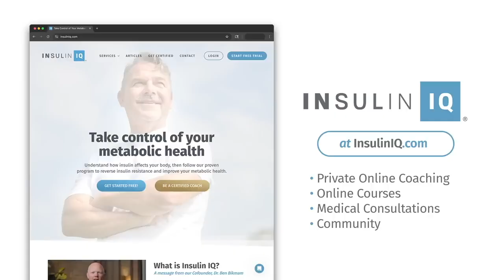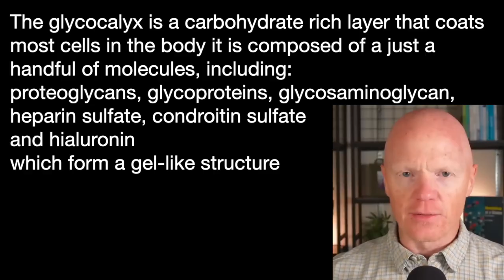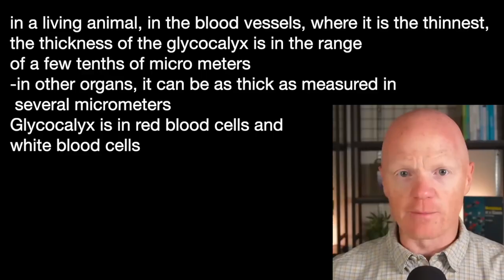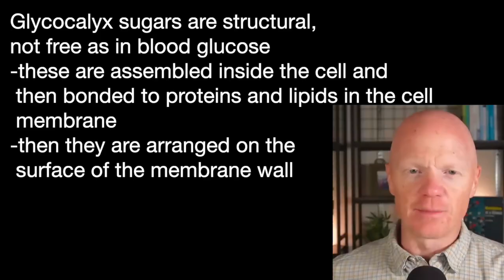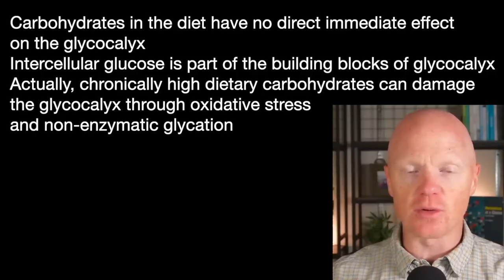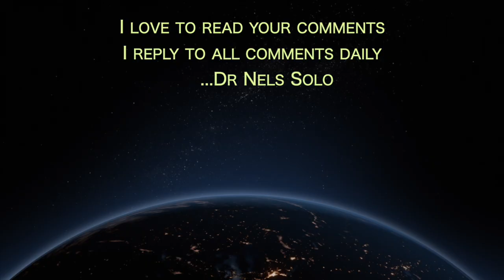BEN BIKMAN g1 | GLYCOCALYX？ …critical role in CELL METABOLISM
The glycocalyx is a carbohydrate rich layer that coats
most cells in the body it is composed of a just a
handful of molecules, including:
proteoglycans, glycoproteins, glycosaminoglycan,
heparin sulfate, condroitin sulfate
and hialuronin
which form a gel-like structure

in a living animal, in the blood vessels, where it is the thinnest,
the thickness of the glycocalyx is in the range
of a few tenths of micro meters
-in other organs, it can be as thick as measured in
 several micrometers
Glycocalyx is in red blood cells and

Glycocalyx sugars are structural,
not free as in blood glucose
-these are assembled inside the cell and
 then bonded to proteins and lipids in the cell
 membrane
-then they are arranged on the
 surface of the membrane wall

Carbohydrates in the diet have no direct immediate effect
on the glycocalyx
Intercellular glucose is part of the building blocks of glycocalyx
Actually, chronically high dietary carbohydrates can damage
the glycocalyx through oxidative stress
and non-enzymatic glycation

The glycocalyx layer can act as a defensive barrier to
control molecular  permeability, it can sense sheer stress—
as in high blood pressure in the arteries and it can
bind signaling molecules for the cell

The glycocalyx modulates nutrients into
the cell, and inflammation, and
cell to cell communication
All this helps with both lipid and glucose
metabolism